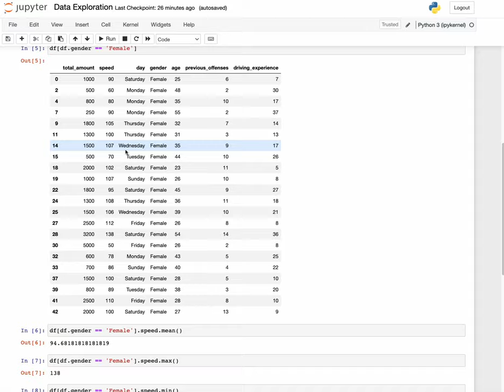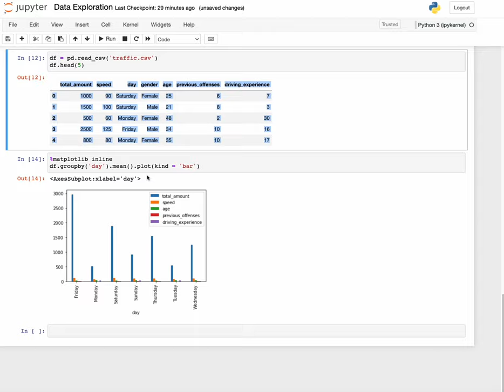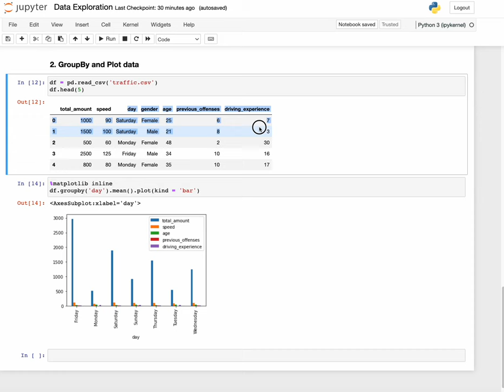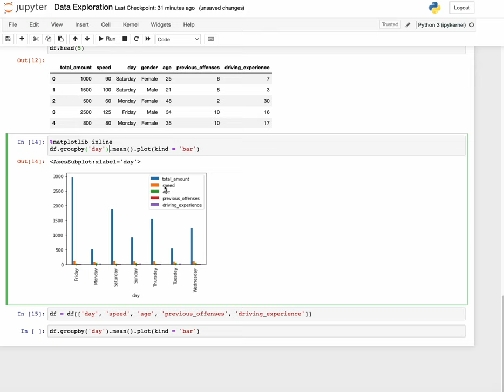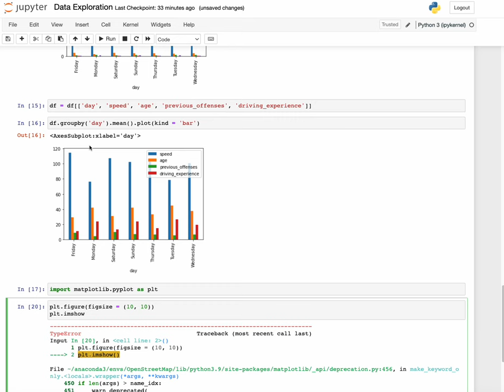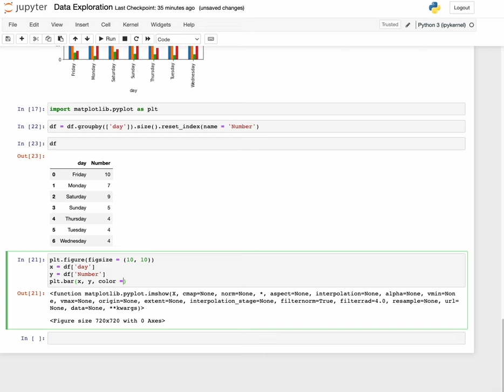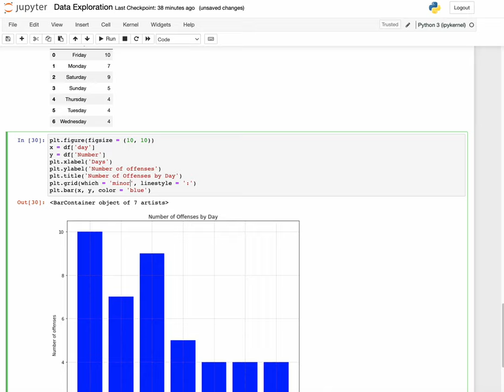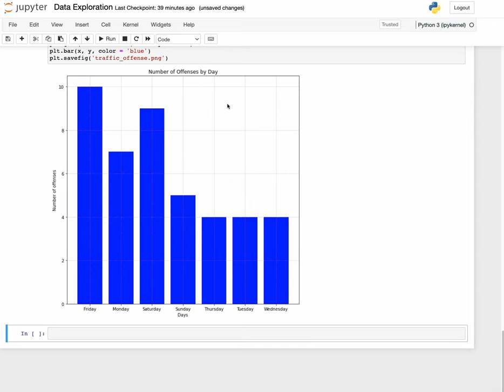16. How to use groupby function to group data and visualize with bar plot in python pandas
This video demonstrates how to group data from dataframe columns by groupby function and visualize them using bar plots.